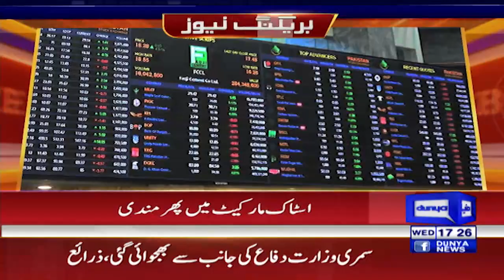Downturn in Pakistan Stock Market | PSX Latest Updates | Dunya News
اسٹاک مارکیٹ ایک بار پھر مندی کا شکار